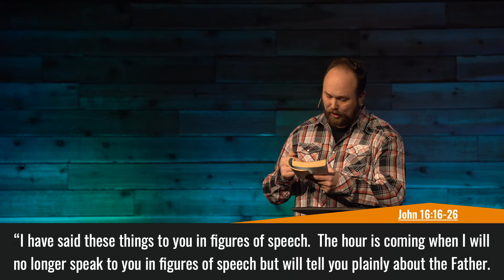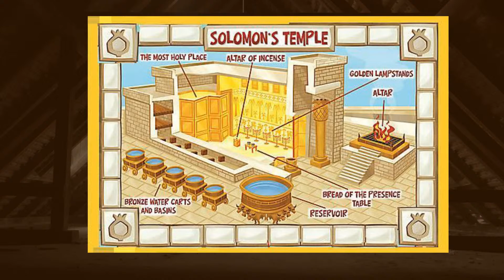Remarkable Joy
Jesus brings forth great joy out of the sorrow of the cross.